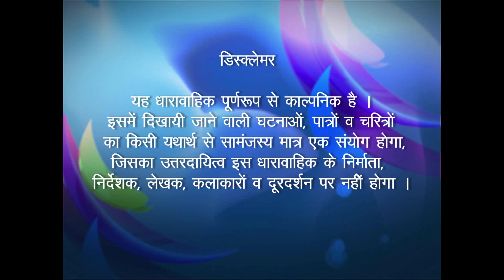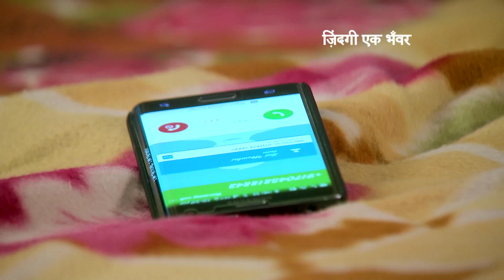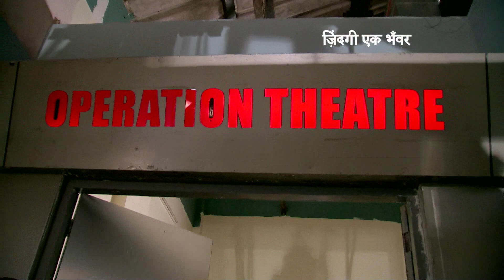Zindagi Ek Bhanwar | ज़िन्दगी एक भँवर : Ep # 186